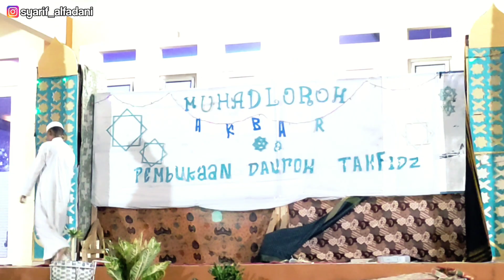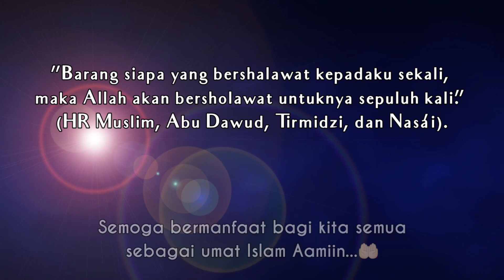Puisi Sedih Untuk Nabi Muhammad Saw || Para santri terpukau melihat penampilan nya.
Puisi sedih tentang kehidupan perjuangan nabi Muhammad shalallahu alaihi wasallam yang di bawakan oleh saudara putra salah 1 Santri Pp. Al-khoiriyah Cibingbin-Kuningan yang begitu menghayati & membuat para santri kagum & terharu akan puisi yang di bawakannya.

YOUTUBE ! Dan yang pengen tau apa saja isi Channel kami, follow sosmed di bawah ini.

FACEBOOK Official !

SEMOGA BERMANFAAT.

Terimakasih...